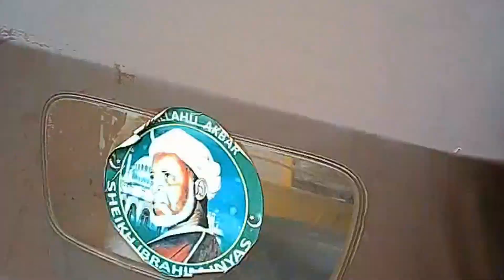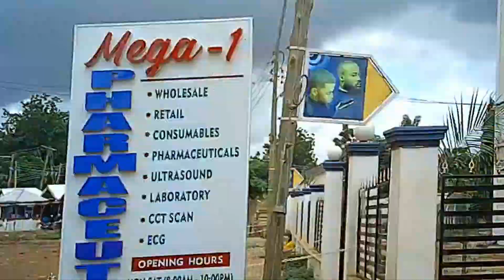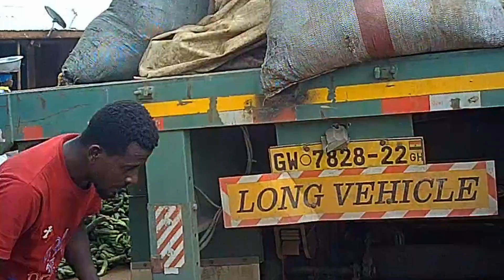Awesome Street WALKING Tour and Market Walk Around Picorna Hotel in Tamale, Ghana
This virtual walking tour in Tamale, Ghana takes you through the neighborhood around Picorna Hotel which is near Central Tamale. There's a tool sale street, a market and just a super local neighborhood feel. It's a cool area.